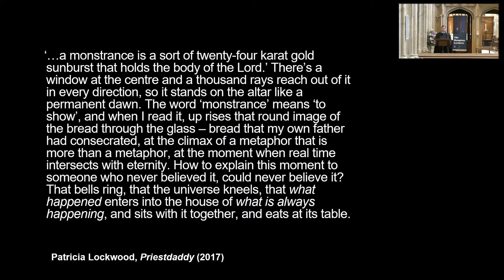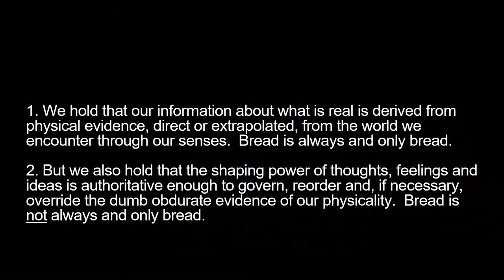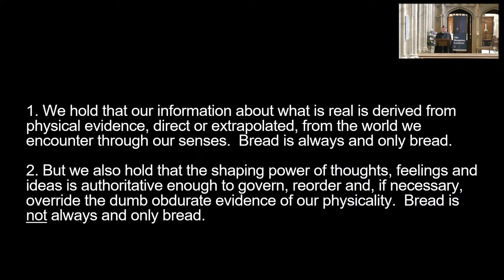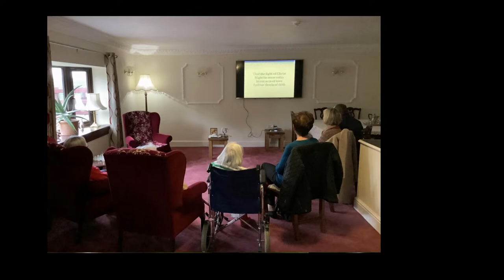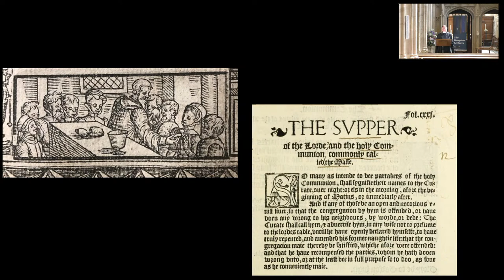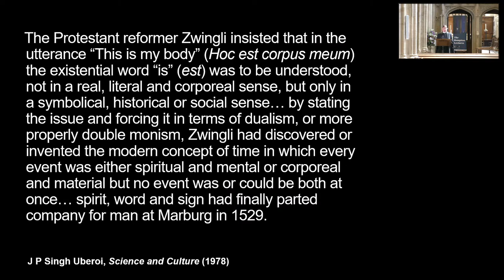The Point of the Eucharist - Bampton Lectures 2021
This year, the Bampton Lectures are delivered by The Revd Canon Dr Jessica Martin, Residentiary Canon for Learning and Outreach at Ely Cathedral and author of Holiness and Desire (2020), which considers the roots of human desire and the consequences of its modern commodification.

Dr Martin’s title for this year’s Bampton Lectures is Four-Dimensional Eucharist. She will be thinking about the eucharist both as sacrament and as ritual theatre, and asking some unusual questions of it.  She will be considering its physicality in a time of increasing online presence, the abiding Christian tension between presence and absence it already contains, and its efficacy in a modern culture which veers unstably between scepticism and enchantment.  Her range of reference will be wide, reaching from fantasy genres and virtual reality to Eucharistic theology and the anthropology of ritual.

Lecture 1: The Point of the Eucharist - 10am

A point situates perspective; it gives a focus. This lecture asks how the concept of ‘sacrament’ can work in a culture which may choose to strip symbols of their power on a more or less arbitrary basis. It goes on to ponder the story behind Eucharist as one which anticipates such stripping in the divine value it assigns to the weak, the broken and the doomed.

Produced by Ana-Maria Niculcea, Communications, Learning and Outreach Officer